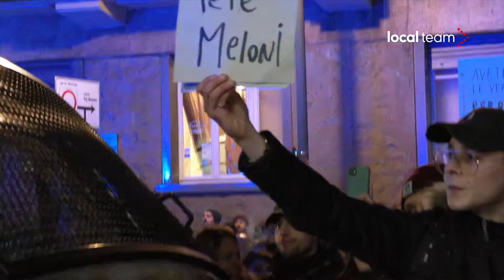Lancio di uova contro agenti davanti a sede RAI di Torino: continua protesta pro Palestina a Torino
Manifestanti pro-Palestina hanno lanciato uova agli agenti davanti alla sede RAI di Torino. La protesta era partita martedì pomeriggio con un presidio in Via Verdi, seguito poi da un corteo che ha fatto ritorno al punto di partenza. I manifestanti hanno trovato gli agenti in assetto antisommossa a protezione della sede regionale del servizio pubblico.